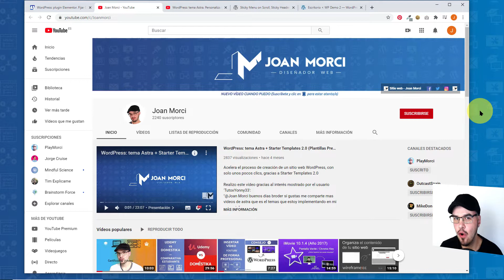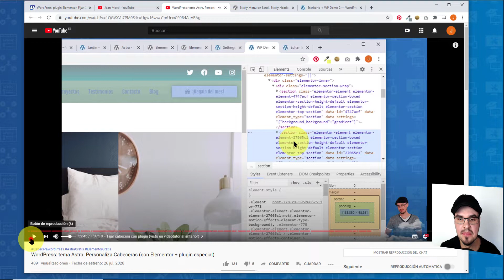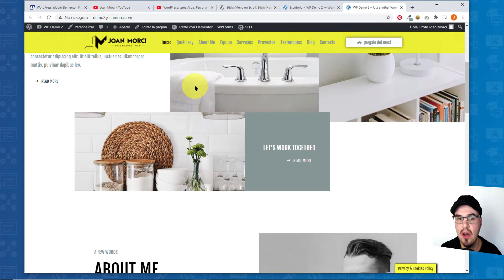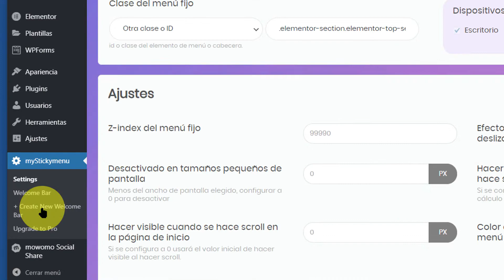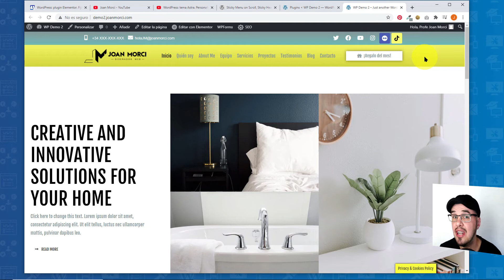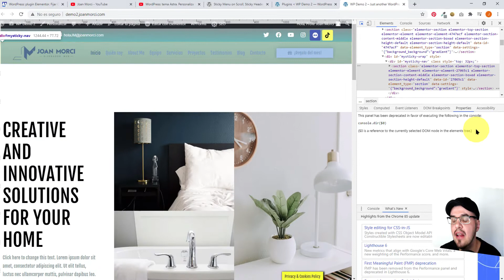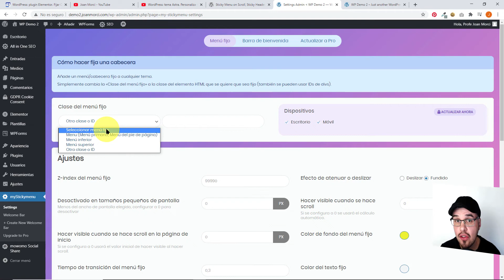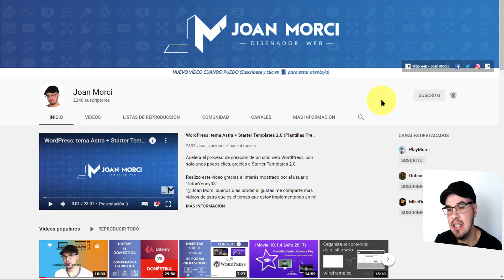WordPress: Elementor. Fijar Cabecera (Sticky Header)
Solución sencilla: Fija Cabecera (Sticky Header) creada con Elementor (gratis) + plugin especial (gratis).

Este videotutorial forma parte de la lista en YouTube 'WordPress Plugin Elementor (Gratis)'

En principio el videotutorial iba a ser de 5 minutos como complemento a otro más grande. Pero preferí hacerlo un poco más largo para introducir a aquellas personas que no supieran de qué trataba esta información.

Si vienes desde el videotutorial que menciono al inicio de este vídeo, mírate el índice para ir al tiempo exacto donde encontré la alternativa a 'Properties' (Propiedades).

- Realizo este vídeo a petición de Tennis Performance Drills (aunque hay otras personas con la misma duda):
"Hola muy buen video! una pregunta para hacer el sticky menu en el ultimo paso cuando seleccionas "Inspeccionar" y vas a la secion de propiedades para extraer el codigo no me sale ese codigo. Alguna sugerencia? Me pone que hay algún tipo de error. Gracias!"

El comentario lo podéis ver en el siguiente vídeo (el complementario a éste):

Más detalles en el videotutorial.

¡Saludos chicos y chicas, espero veros en el chat el día del Estreno o en los comentarios de este vídeo! 🎎✌ 😉.

▶ ÍNDICE VIDEOTUTORIAL

0:00 - Presentación
0:30 - Video donde me dejan numerosas dudas
1:51 - Petición duda usuario 'Tennis Performance Drills'
2:34 - En qué apartado no sale lo esperado por 'Tennis'
3:51 - Plugin sugerido para bajar cabecera fácilmente
4:01 - Demo de lo que vas a conseguir
4:30 - Búsqueda → Instalación → Activación de plugin sugerido
6:06 - Acceso → Ajustes de plugin sugerido
7:58 - Regla CSS: Cabecera creada con Elementor
9:51 - Aquí la alternativa a 'Properties' (Propiedades)
11:35 - Copiamos el código (Regla CSS) en plugin sugerido
12:59 - Refresca navegador web para comprobar cambios
13:12 - Despedida canal YouTube. Suscríbete. Comparte

👀 DE INTERÉS

📓Temario PDF cursos /💻 Descarga vídeos cursos

▶ CONSULTA PRIVADA (para ayuda personalizada o si te urge contestación, ésta tiene un coste)